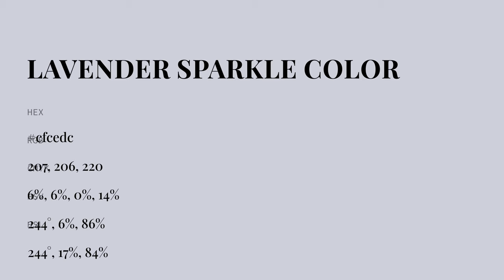Lavender Sparkle color cfcedc hex color - Blue color - Warm color cfcedc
What color is Lavender Sparkle ? cfcedc hex color - Blue color - Warm color cfcedc

Hex cfcedc Color Code is also known as Lavender Sparkle color.

Hex cfcedc Color code in RGB color code model is created after adding 81.18% red color, 80.78% green color and 86.27% blue color.
Hex cfcedc Color code in CMYK color (process color) code model is generated after subtraction of 5% cyan, 6% magenta, 0% yellow and 13% black.